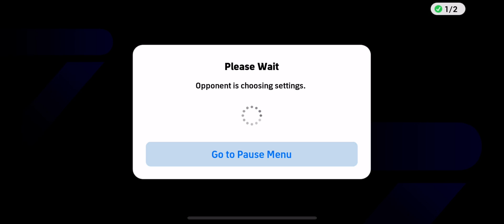eFootball 2024: Push Rank For Top 100 Global | Part 66 | Full Gameplay HD!!!